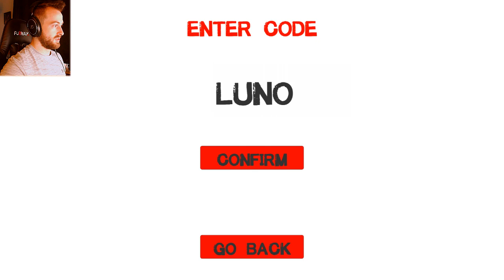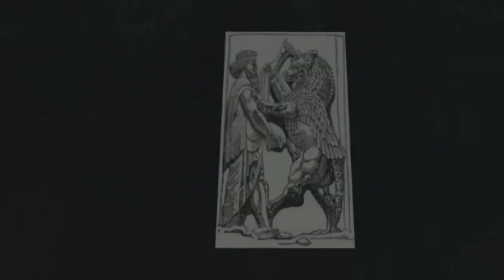Stuck In a Creepy Maze Dimension!? | Path of Terror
Today we find ourselves stuck in a creepy maze and we have to solve some puzzles to get out!